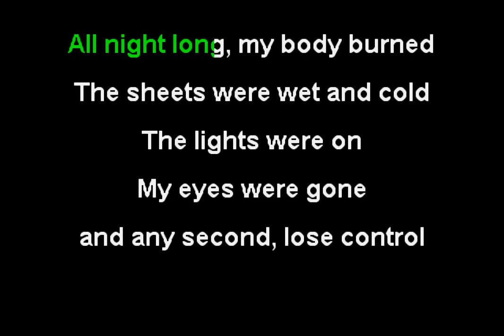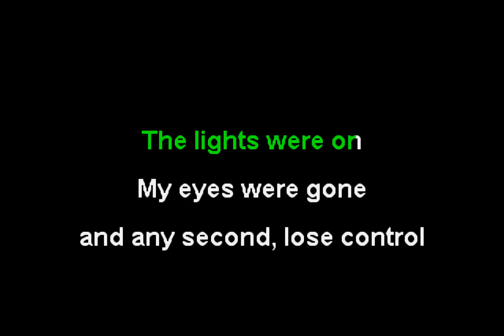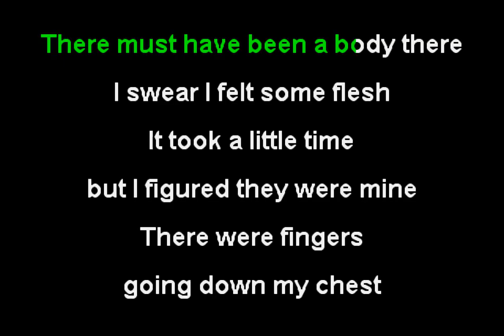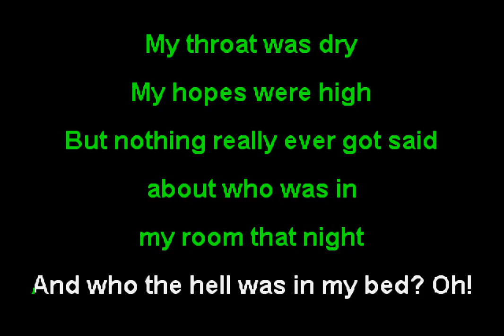Butthole Surfers - Who Was in My Room Last Night? (Funbox Karaoke, 1993)